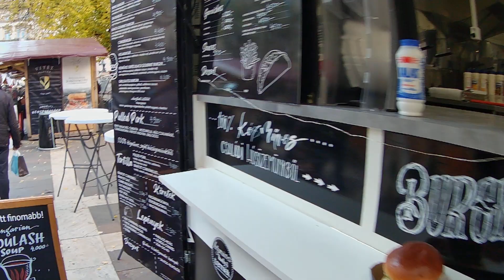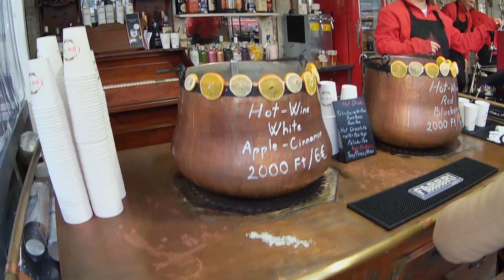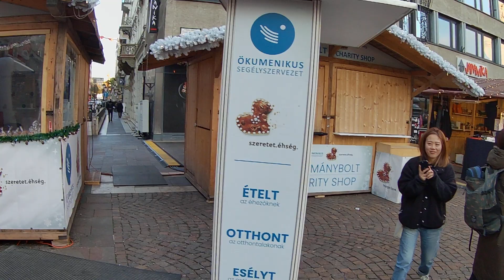Budapest walk at the Christmas Market in front of the Basilica, on Saint Stephen's square Nov. 2023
Budapest walk at the Christmas Market in front of the Basilica, on Saint Stephen's square - November 2023 - WalkinGo, Hungary